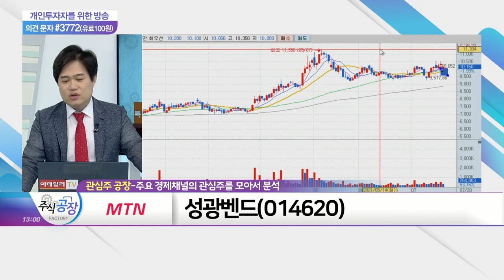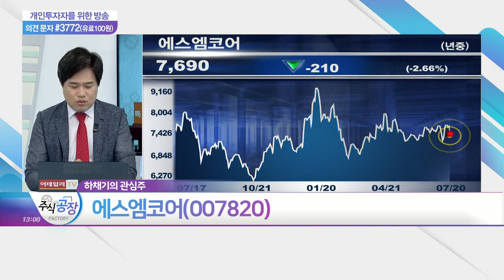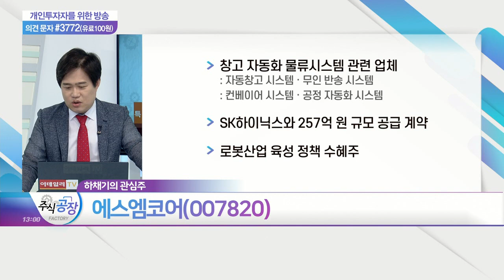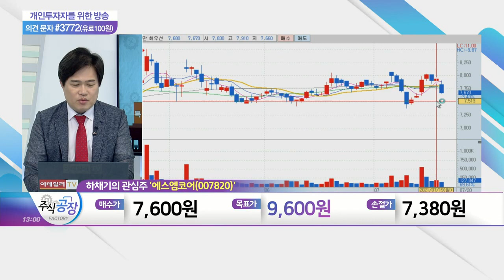윈스, 영풍, 성광벤드, 에스엠코어_관심주 공장 (20210720)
윈스(136540)
- 정보 보안 솔루션 개발 및 공급
- 각종 보안 기술 보유하며 시장 선도
- 종속회사 '(주)시스메이트', 무인 키오스크 사업
- 최저임금 인상 관련 수혜주

영풍(000670)
- 아연괴 및 기타 유가금속 등 제조·판매
- 고려아연 지분 27.49% 보유
- 고려아연·LG화학과 2차전지 전구체 합작사 추진

- 금속관 이음쇠 생산 및 판매
- 국내 조선업계, 상반기 수주량 13년래 최대 달성

에스엠코어(007820)
- 창고 자동화 물류시스템 관련 업체
- SK하이닉스와 257억 원 규모 공급 계약
- 로봇산업 육성 정책 수혜주